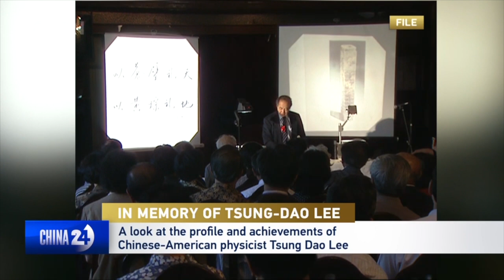Profile of Chinese-American physicist Tsung-Dao Lee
Nobel laureate and Chinese-American physicist Tsung-Dao Lee passed away at the age of 97 in San Francisco on Sunday. His death was announced by the Institute of High Energy Physics, Chinese Academy of Sciences. Here is a look at Lee's profile and achievements.